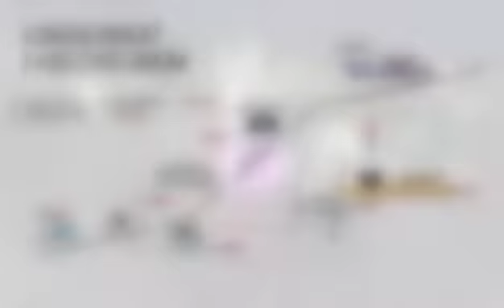HUNIAN PREMIUM SELANGKAH DARI ALUN-ALUN KOTA MOJOKERTO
TELAH HADIR HUNIAN PREMIUM SELANGKAH DARI ALUN-ALUN KOTA MOJOKERTO

🏠🏠RUMAH MODERN 2 LANTAI HARGA 300JUTAAN CICILAN 1JUTAAN MEMANG ADA. ???🤔🤫 STU GAK PAKE LAMA, FREE2 UNTUK USER DIJAMIN TOP+++

🔥 *LOKASI STRATEGIS*
🔥 *DEKAT ALUN-ALUN KOTA MOJOKERTO, DEKAT PASAR, DEKAT WATERLAND, DEKAT RS.DIAN HUSADA, DEKAT SUNRISE MALL*
🔥 *HARGA & ANGSURAN DIJAMIN SUPER2 TERJANGKAU*
🔥 *UNIT SIAP BANGUN... SIAP REAL... STU GAK PAKE LAMA*
🔥 *BONUS SMART DOOR LOCK*